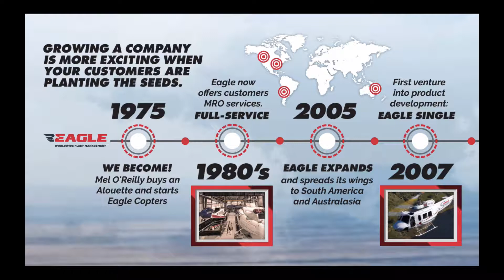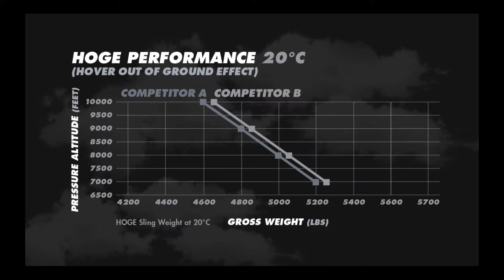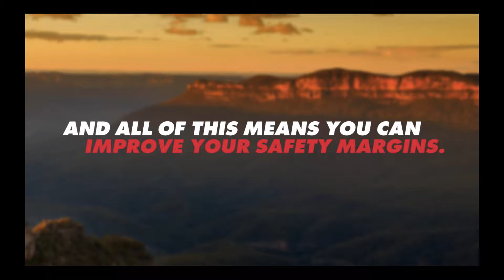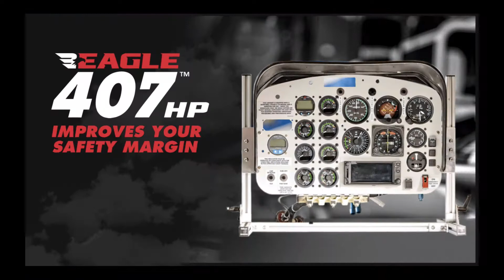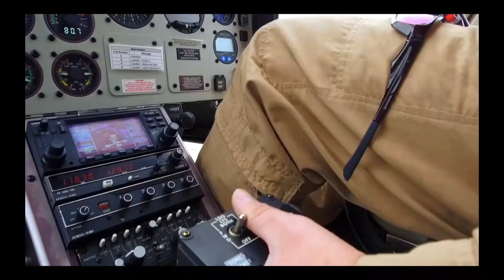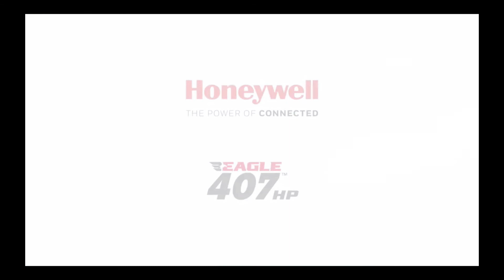Global Prezi Award Winner - Best Business Prezi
The Perfect Pitch team is proud to have won their second Global Prezi Award for Best Business Prezi for this amazing Eagle Copters Prezi.